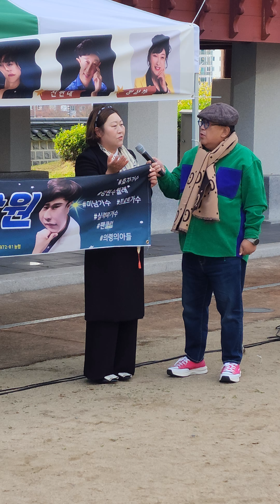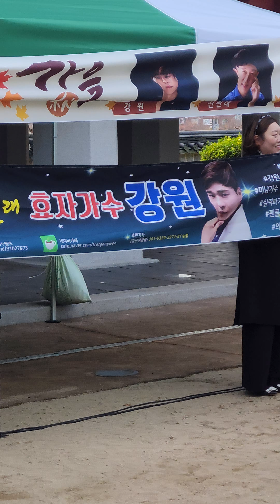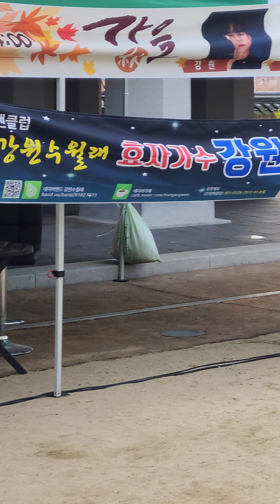태화루시민행복찾기버스킹(231110)